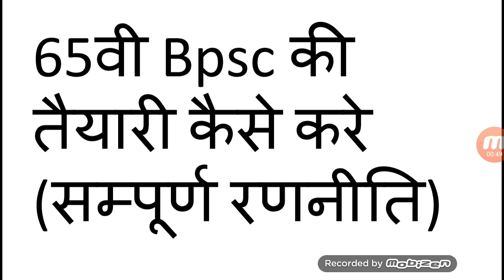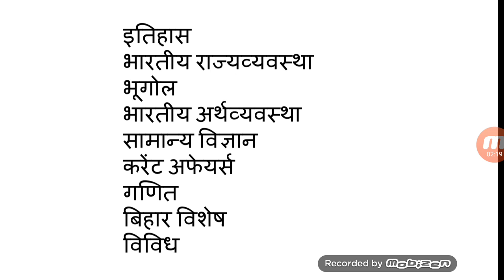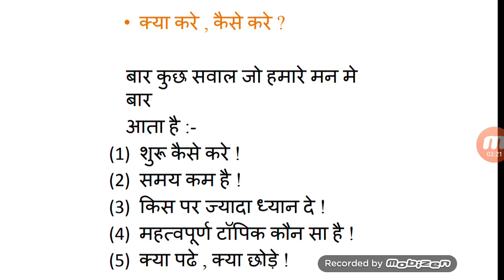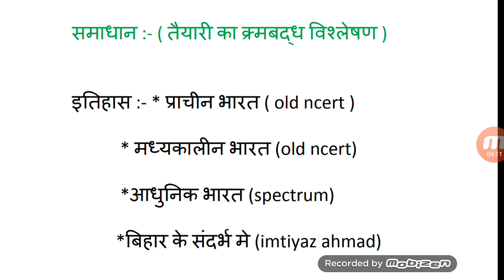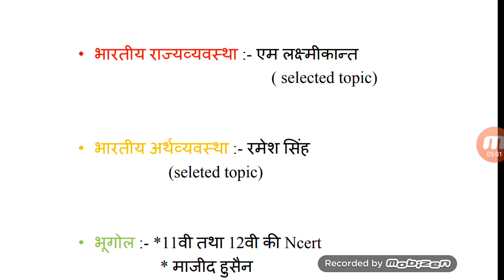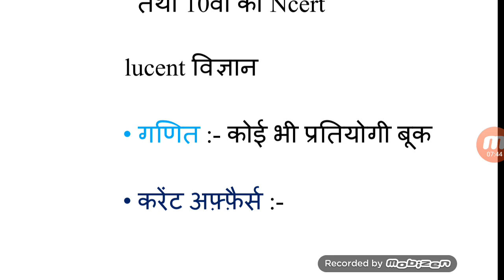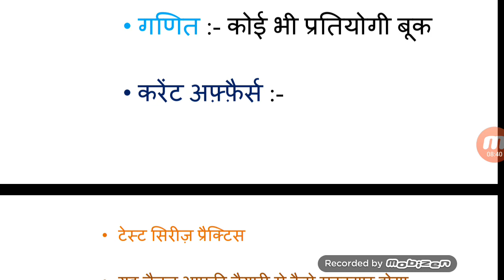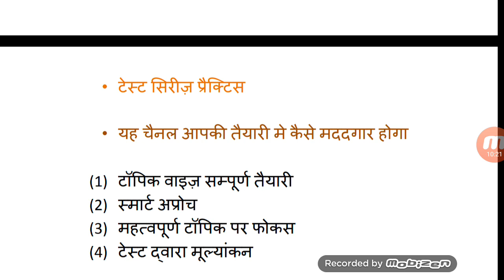65वी bpsc की तैयारी कैसे करे ।। सम्पूर्ण रणनीति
यह वीडियो 65वी bpsc को ध्यान में रख कर तैयार किया गया है । आप वीडियो के द्वारा यह जान पाएंगे कि किस प्रकार एक स्मार्ट रणनीति आपको इस परीक्षा में सफल करा सकती है ।
मैंने इसमें bpsc प्रारंभिक परीक्षा को केंद्र में रख कर यह वीडियो बनाया है अतः यह वीडियो निःसन्देह आपके मन मे उठ रहे सवालों का जवाब देगा ।